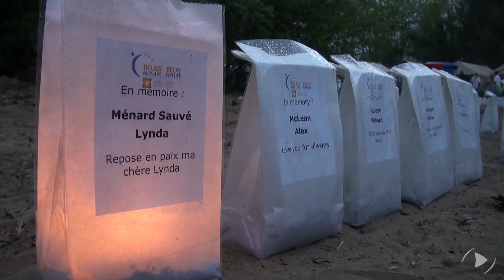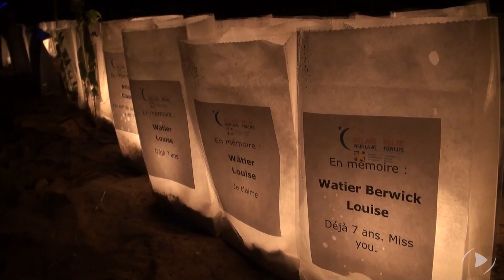261 034$ au Relais pour la vie